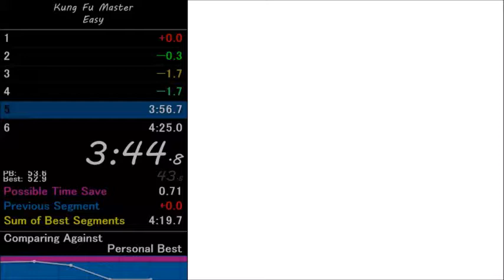Kung-Fu Master Any% in 4:22.9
CuppaJoe